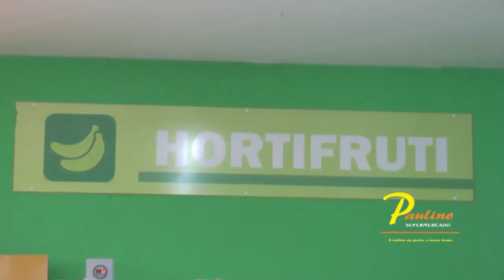Blog Cardoso Silva: Fim de ano com carro zero no Supermercado Paulino